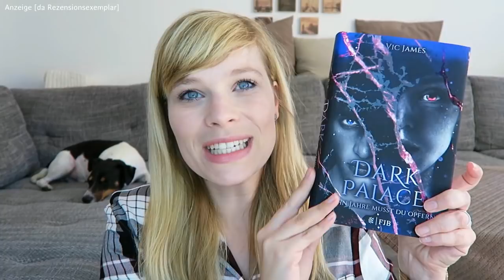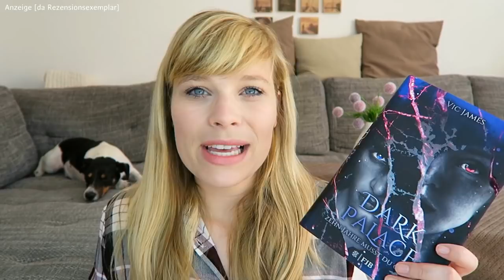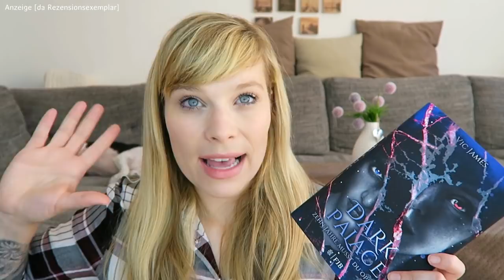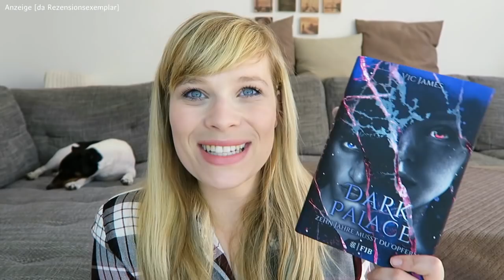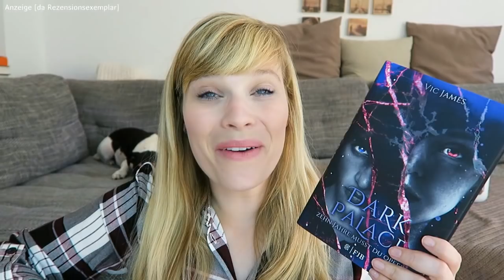Buchvorstellung // Dark Palace - Vic James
Dark Palace – Zehn Jahre musst du opfern - Vic James

Ein Gratis Hörbuch von Audible:

- Werbung Ende -